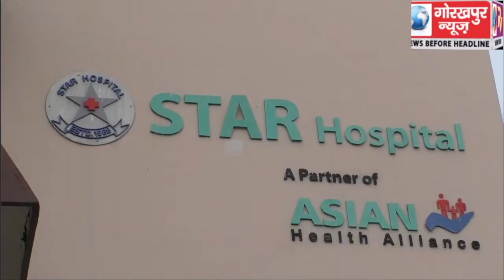डॉक्टर्स डे के अवसर पर इनर व्हील क्लब के सदस्यों ने केक काटकर तथा वरिष्ठ चिकित्सको को अंग वस्त्र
डॉक्टर्स डे के अवसर पर इनर व्हील क्लब के सदस्यों ने केक काटकर तथा वरिष्ठ चिकित्सको को अंग वस्त्र भेंट कर किया सम्मानित, दी शुभकामनाये